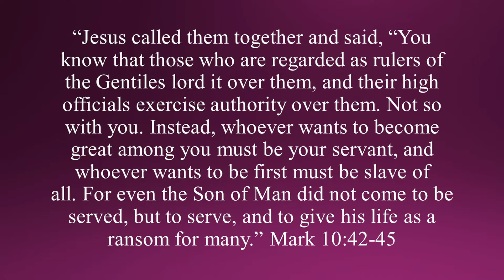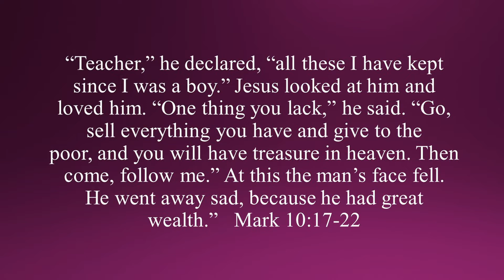Life Lessons from Mark: Lesson 10 Salvation Through Faith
Michael Sells from Anchor Bible Church delivers a message to accompany Max Lucado's book, "Life Lessons from Mark." This session covers lesson ten, entitled, Salvation Through Faith.